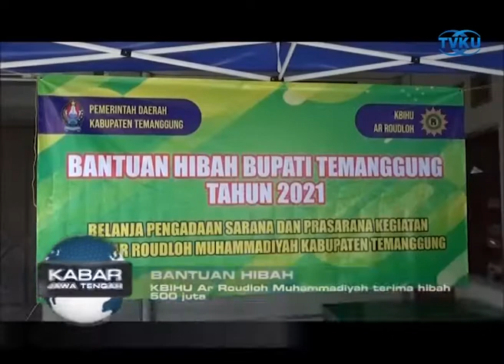KBIHU Ar Roudloh Muhammadiyah Terima Hibah 500 Juta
Temanggung - Kelompok bimbingan haji dan umroh Ar Roudloh Muhammadiyah Kabupaten Temanggung, menerima bantuan hibah pemerintah Kabupaten Temanggung senilai 500 juta, untuk peningkatan sarana dan prasarana gedung serta mobil operasional. Penyerahan secara simbolik dilakukan Bupati Temanggung di gedung bersama PD Muhammadiyah dan KBIHU, Jalan Gerilya Kowangan Temanggung. (tim)